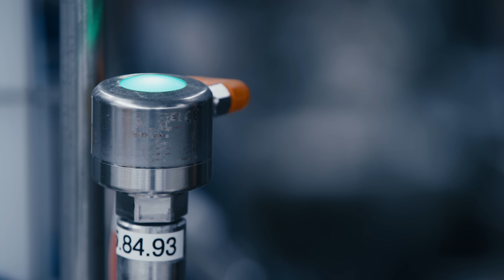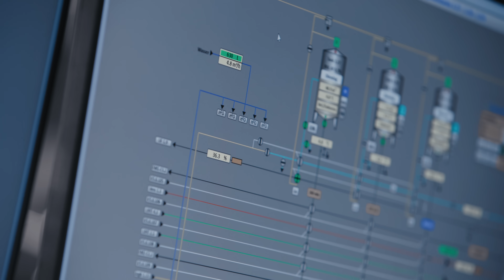🥛 Resilient ifm temperature sensors ensure high product quality in the food industry [Use-Case]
[Subtitles] The Berchtesgadener Land dairy produces a range of dairy products and places great importance on quality. To process the raw milk as gently as possible, temperature sensors are integrated into the process. For this purpose, ifm has developed a temperature sensor in which two temperature elements are installed in the tip and monitored by a microcontroller to ensure maximum safety and thus high product quality. The TCC sensors are used to measure the product temperature, cleaning temperature and sterilisation temperature during the ongoing process. These sensors have been chosen for their excellent price/performance ratio, but also for their food grade resistance to alkalis, acids and disinfectants. In addition, there are many valve nodes in the dairy, so many valve feedback signals are required. This is where the dairy uses the long-life feedback sensors in the valve technology.